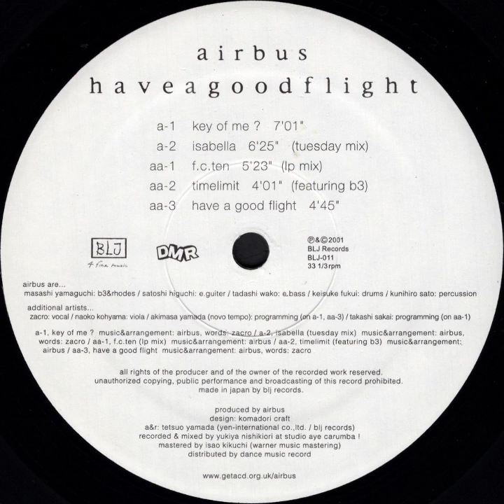airbus | f.c. ten (lp mix)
Track 3: f.c.ten (lp mix)

Have a Good Flight
BLJ Records | BLJ-011
2001

Airbus are:
Bass - Tadashi Wako
Drums - Keisuke Fukui
Guitar - Satoshi Higuchi
Organ [Hammond B3], Electric Piano [Fender Rhodes] - Masashi Yamaguchi
Percussion - Kunihiro Sato

Additional Artists:
Programmed By - Akimasa Yamada (tracks: A1, B3), Takashi Sakai (track: B1)
Viola - Naoko Kohyama
Vocals - Zacro